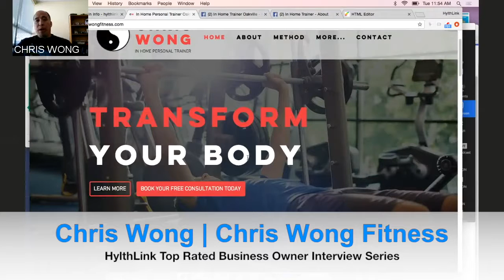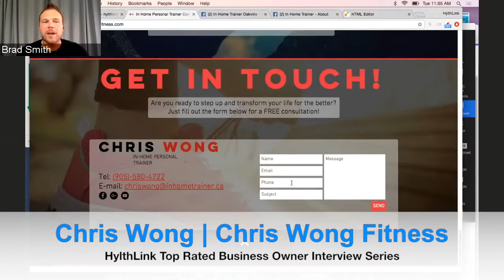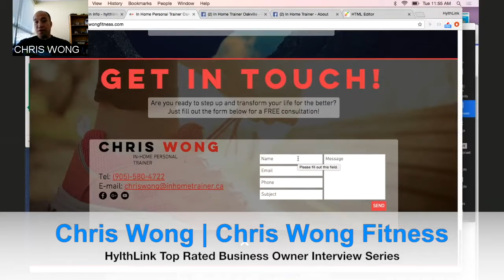Trusted Business Owner Interview Series | Chris Wong Fitness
[Check your website score and analysis to grow your website]

[Connect and feature your business to grow online traffic through search engines]